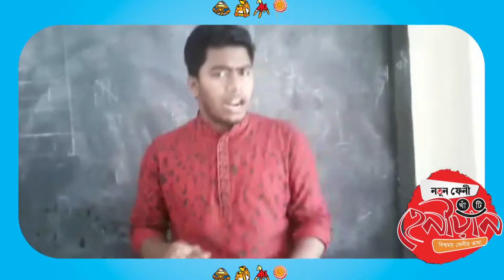Authentic heinan ।Abdul Goni Rasel । natunfeni.com